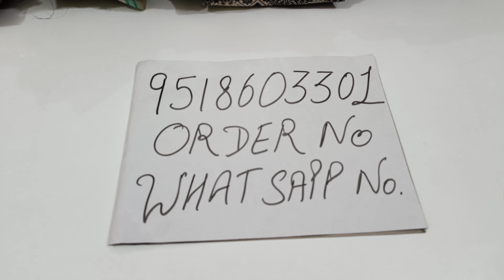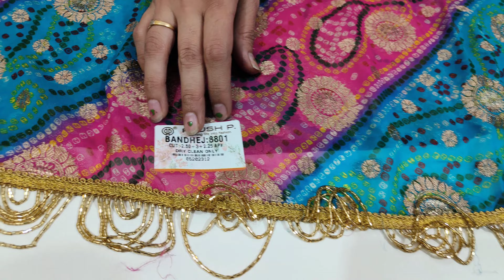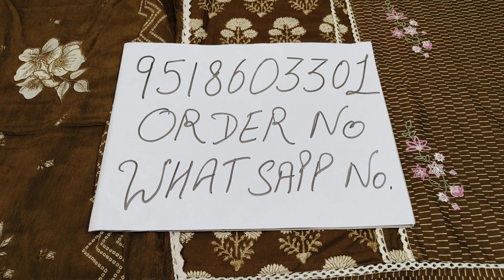Partywear और पशमीना और प्लेन के सूटों का जबरदस्त हंगामा @DesignerSuitsBySonika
krupali suit
Dailywear Suit
Maslin suit
Ganga DHAMAKA
Ganga ke suit
sonika suit
sonika ke suit
Sonika boutique
Ganga 2023
gangasuitsaleofferpr
boutiquesuitsale
partywearsale
ganga
fashion
kapda
viralvideo
wholesale
market
latest
update
news
trending
boutique
fashiontrending
suit
pantplazzo
suitsalwar